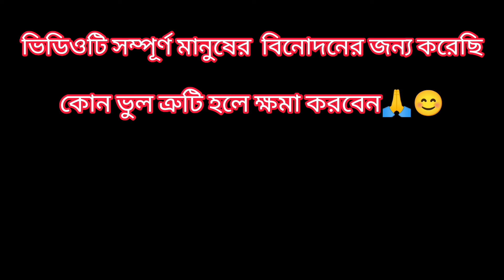মিঠিঝোরা new promo l Copy by Mampi😂l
Your Queries -

Comedy
Funny
Fun
bengali serial
Bangla serial
bengali serial new promo
serial
serial promo
zee bangla
zee bangla serial
star jalsha
star jalsha serial
new serial promo
zee bangla new promo
Mithi jhora today episode
Mithi jhora new episode
Mithi jhora new pomo